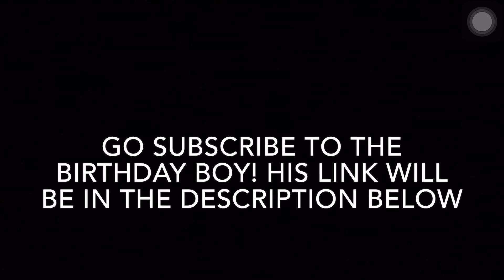AIDENS BIRTHDAY PT. 1 (POOL PARTY)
Happy Birthday Aiden!!
the pt.2 video will be posted wednesday so be sure to check it out!

Music
Boy- Lee Brice